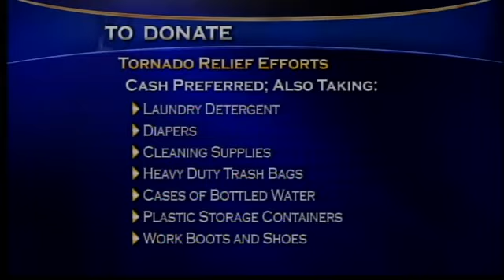Utility Pole & Lines Down